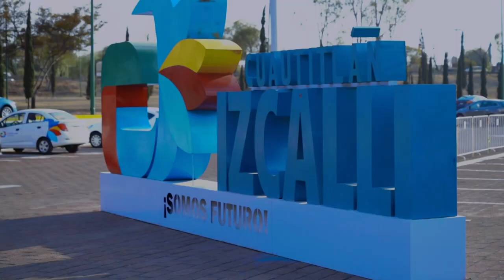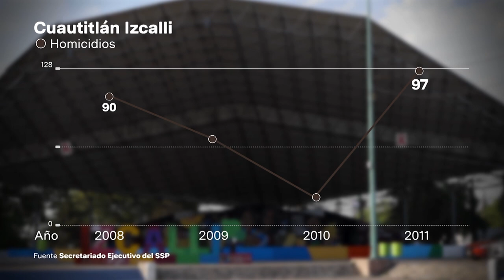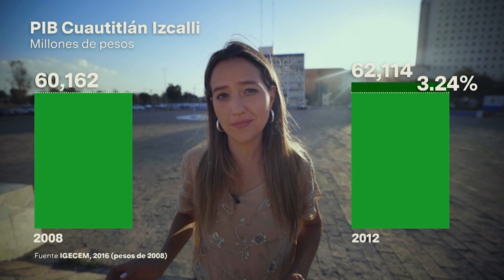Delfina Gómez y Alejandra Del Moral ¿qué dicen los datos de sus gubernaturas? - Bien y de Buenas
Los habitantes de Texcoco, que fue gobernado por Delfina Gómez, y Cuautitlán Izcalli por Alejandra Del Moral, opinaron sobre la forma de trabajar de ambas, pero además ¿qué dicen los datos duros?